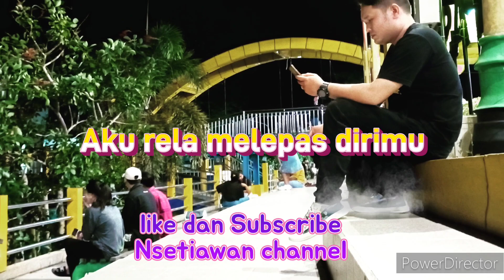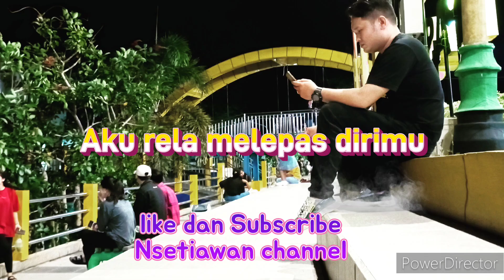Dj Kesakitanku | Aku rela melepas dirimu